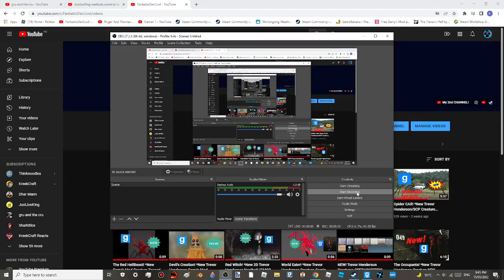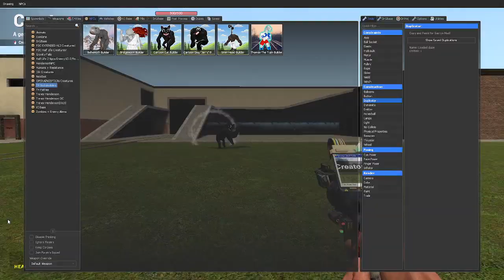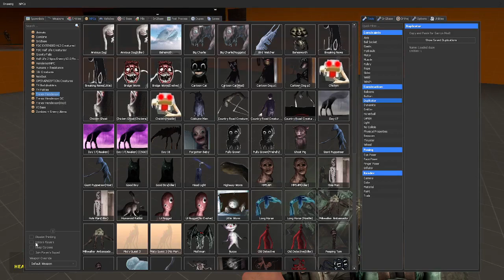Basement Wolf! New Trevor Henderson CREATURE! (Gmod)